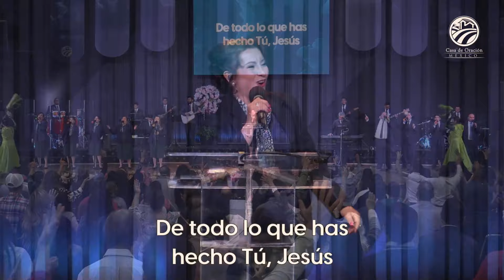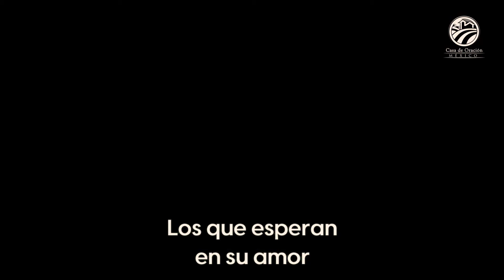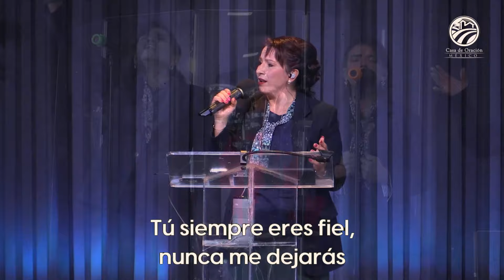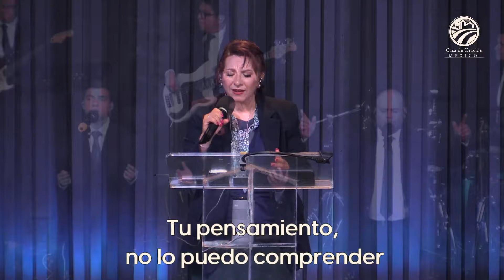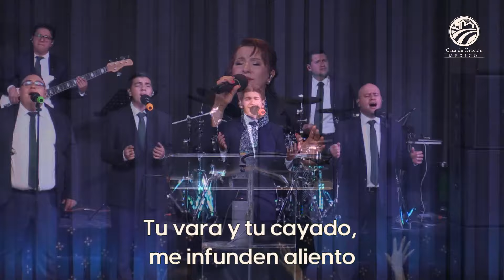18 de febrero de 2024 - 11:30 a.m. / Alabanza y adoración